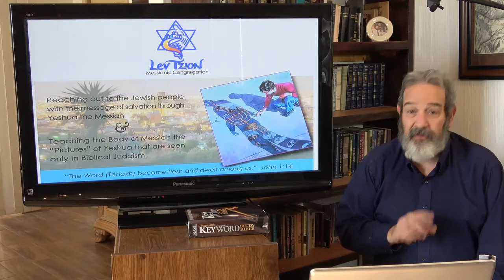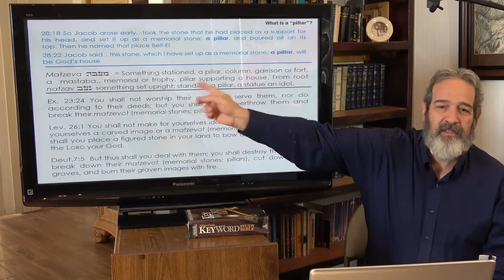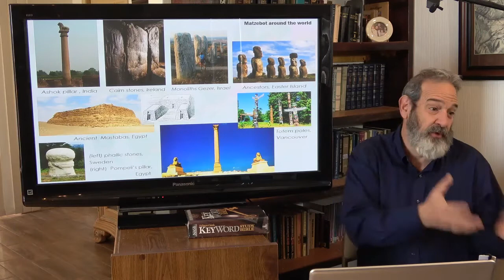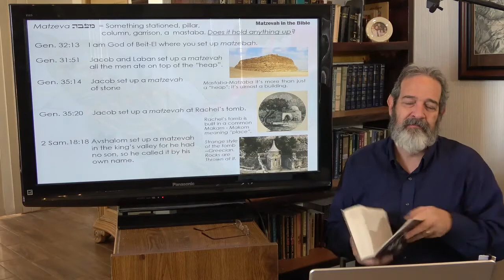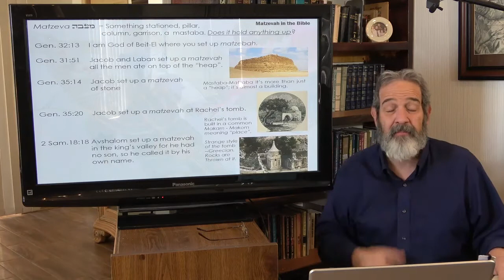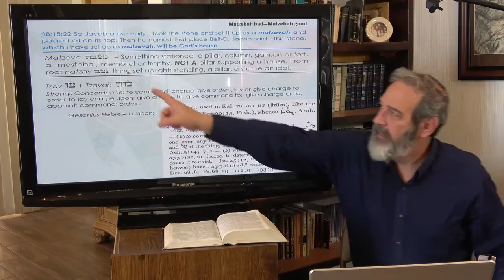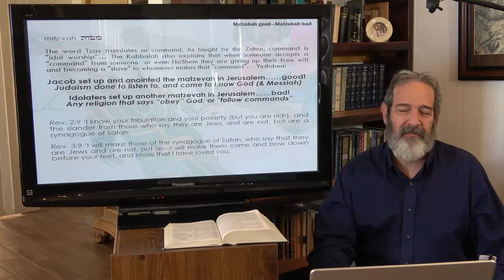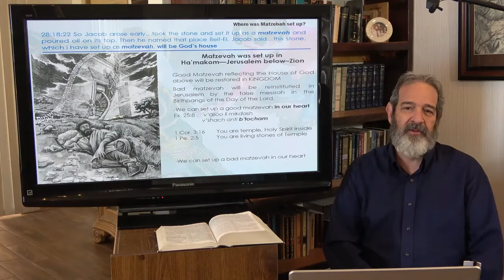2020.11.28 Parashat Vayetzeh (and he departed) Rabbi Michael Washer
A PILLAR AT GOD'S HOUSE
Jacob set up a "pillar" at the site of Jerusalem; the same place that Abraham bound Isaac and David set apart to build the Temple. What gave Jacob the right to say that place was "God's House" (Beit-El)? God said no idolatry in wood or stone or "set up a stone or pillar (matzevah)" God hates some matzevot and some matzevot are good. Every culture has matzevot (mastabas). Jacob set up several matzevot--a matzevah is more like a house. "Matzevah" (standing/set up/erected) is related to "tzavah" which is translated as "command". But it is not. Mitzvah is "set up or establish"; just like matzevah or "natzav" (standing). Tzav IS NOT command; and if it is "command" it is called "idolatry". So matzevah = mitzvah and it can be good or bad; either Judaism or idolatry! There are 2 Judaisms; one is pictures, and the other is obedience, which is idolatry.